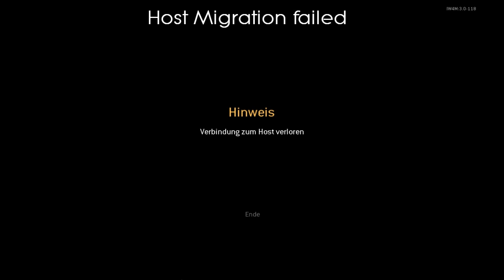FourDeltaOne MW2 i cant open my demos "Host Migration Failed"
How can i fix that?